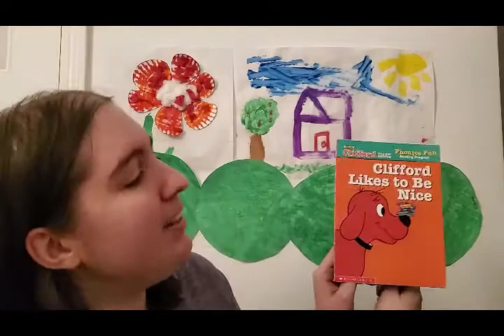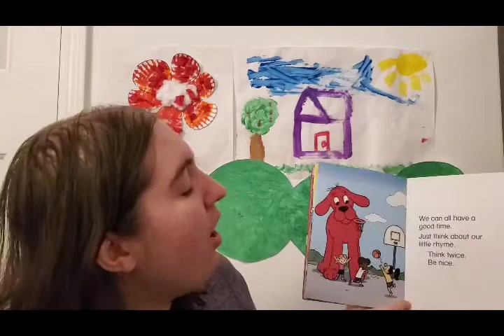Ms. Katie reads "Clifford Likes to Be Nice"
Ms. Katie reads "Clifford Likes to Be Nice" by Francie Alexander. This book is being read with permission from Scholastic.